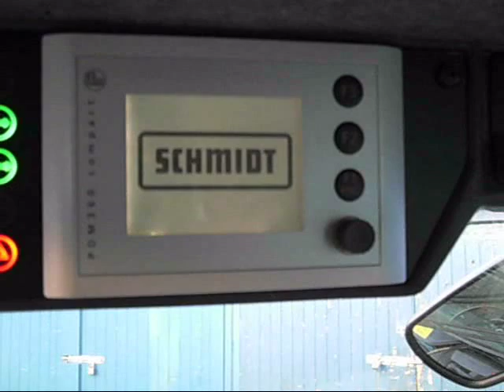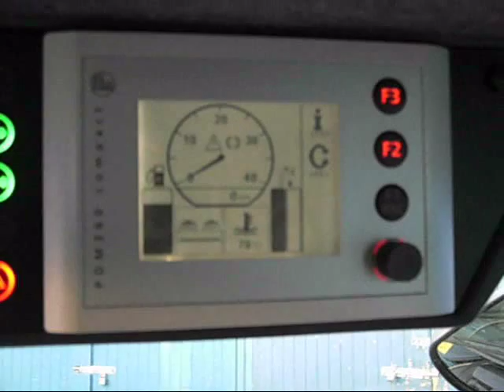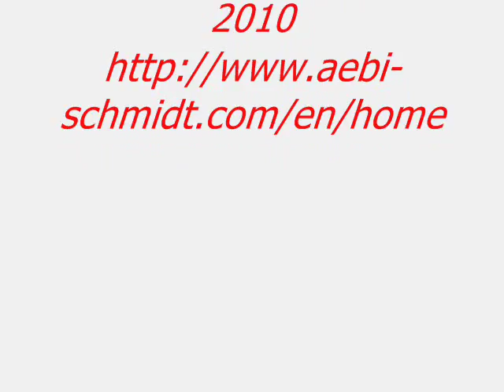New Swingo 200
59 Plate Swingo 200, cruise control Hired from schmidt uk